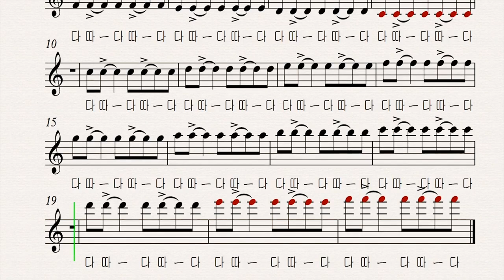[교재예시연주]당김음 연습페턴 tempo = 90